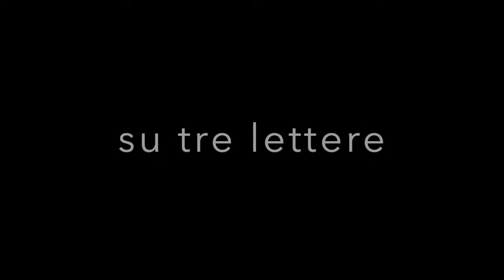avv. Angelo Greco - Il futuro è internet